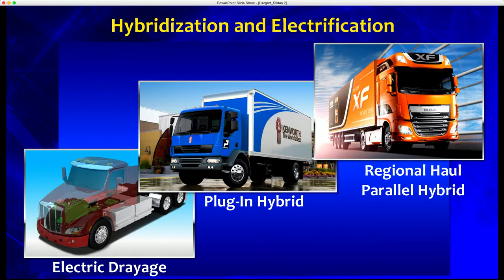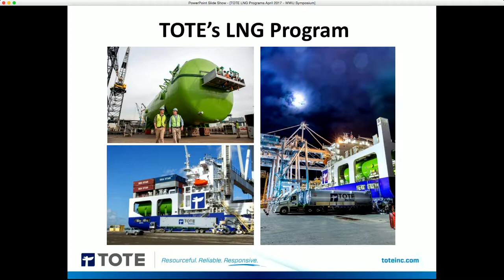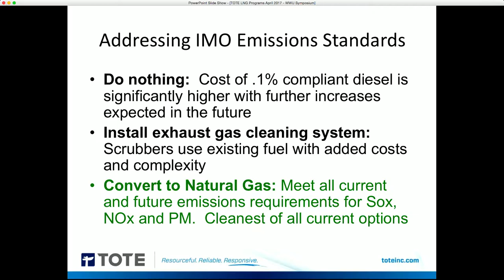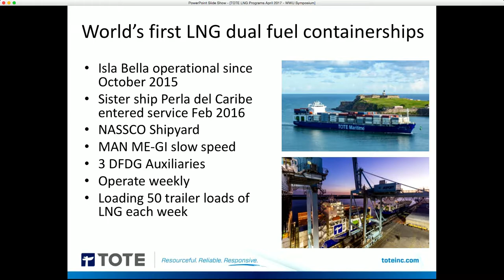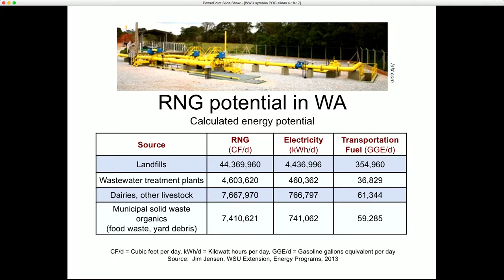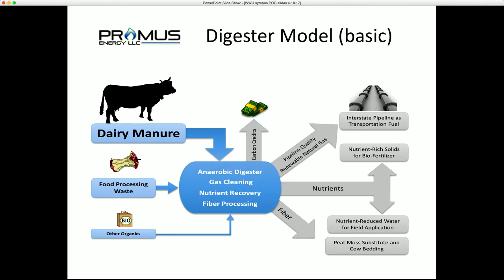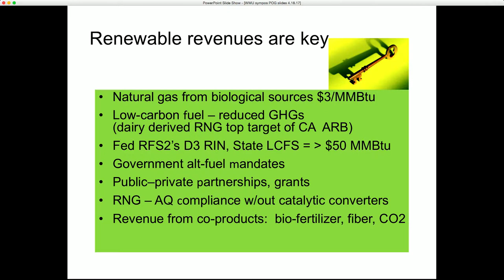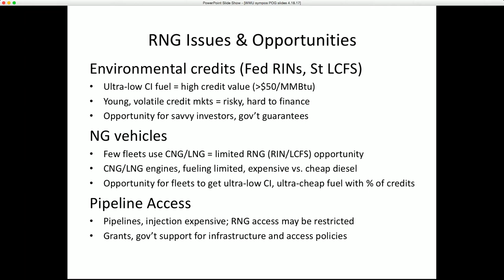2017 Energy Symposium Part 4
Part 4: Repowering Freight | Galen Hon, Dr. Carl Hergart, Ben Christian, Dan Evans
Galen Hon, Principal at the PoliSea Group and recently of the Carbon War Room, introduces the panelists including; Carl Hergart, Director of Advanced Technology at the PACCAR Technical Center, Ben Christian, Vice President for Marine Services of TOTE, and Dan Evans, President of Promus Energy. The discussion revolves around refueling and decarbonizing the freight industry, from electrifying semi-trucks to creating renewable natural gas fuels.